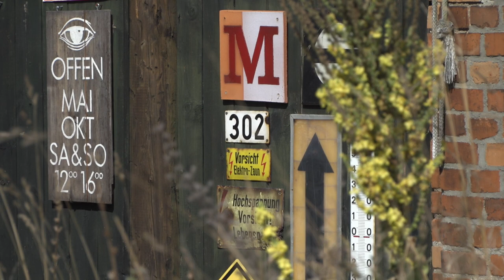Christian Bonnet - Bildhauer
„Kultur in der Landschaft - Kunst in der Uckermark“ porträtiert Künstlerinnen und Künstler: Eine  Entdeckungstour in die abgelegensten und verträumtesten Winkel der Uckermark. Wer sich darauf einläßt, hat die Chance, besondere Menschen und ihre einzigartigen Werke zu entdecken.

Das Projekt ist gefördert vom Landkreis Uckermark und der Stadt Angermünde.